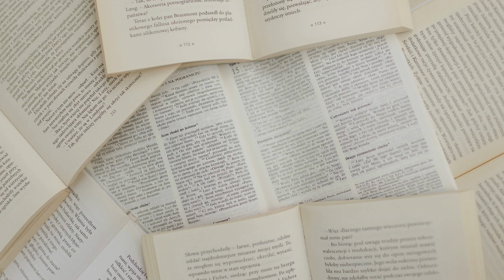La main vivante. Étienne-Léon de Lamothe-Langon. Livre audio gratuit. Lu par Angélique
RÉSUMÉ:
"M. Revel, qui avait l’habitude de se coucher de bonne heure, fut réveillé, vers les onze heures du soir, par un saisissement de cœur et une inquiétude vague..."

Open your mind  vous offre un moment agréable avec sa rubrique "LIVRES AUDIO GRATUITS" . Vous y trouverez des livres lus pour vous accompagner dans vos promenades;  trajets quotidiens;  séances de sport; de ménage; moments de détente ou du coucher  etc...
Vous ne perdrez plus un instant pour vous divertir ou vous cultiver pendant vos activités.
Ces lectures sont donc faites pour tous en général et en particulier pour les personnes qui ne peuvent pas ou plus lire.
Je n'encourage pas là les jeunes à ne plus ouvrir leurs livres. Au contraire je leur conseille dès qu'il leur sera possible de quitter leurs écrans pour savourer la lecture d'un bon livre en papier. La lecture a de nombreux avantages et développe de multiples bienfaits pour le développement personnel de chacun ;)
Et pensez aussi que tous n'ont cette chance incroyable de pouvoir lire.
Ce partage représente un travail considérable d'heures d'enregistrements mais aussi d'arrangements et de mise en place pour vous les offrir. VOUS NE POUVEZ EN AUCUN CAS LES EXPLOITER DANS UN BUT LUCRATIF, il en va de soi. Je vous rappelle qu'il existe des sanctions spécifiques dans ce cas et qu'il est préférable de respecter cet avertissement. Vous pouvez par contre les écouter et les partager.
Merci à vous d'avoir pris le temps de lire cette description et de respecter ce que nous vous offrons avec le plus grand plaisir.